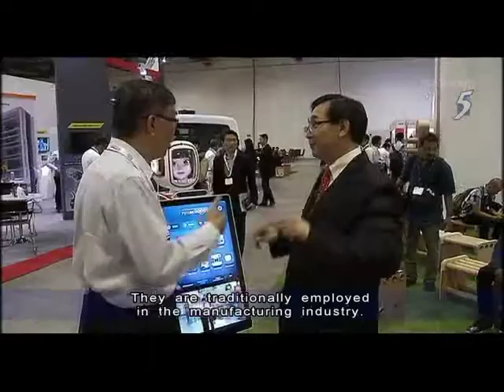News about SMP Robotics at the Singapore International Robo Expo